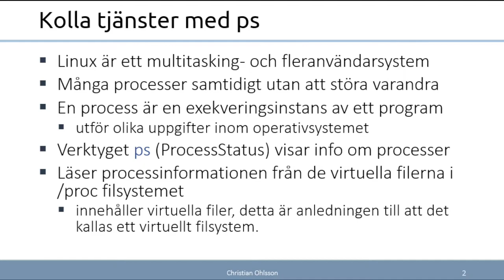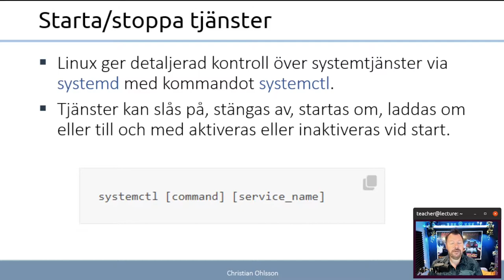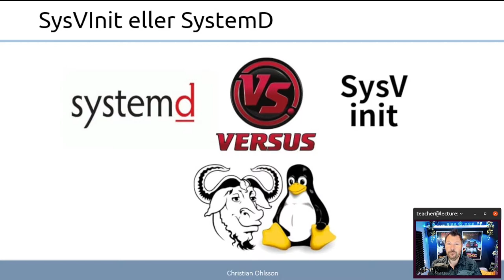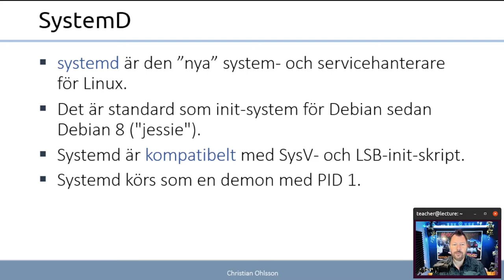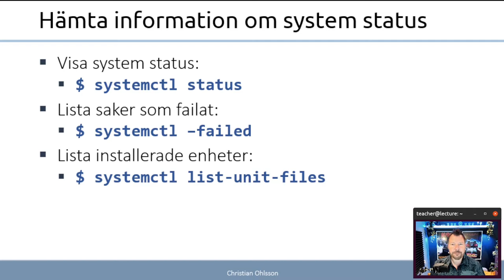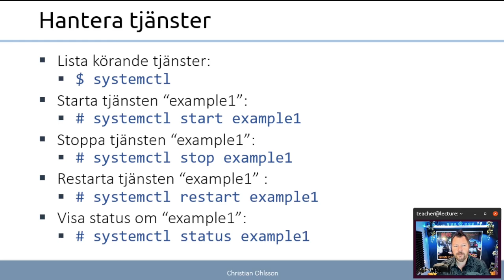ITN 2022 2.1.1 Tjänster i Debian